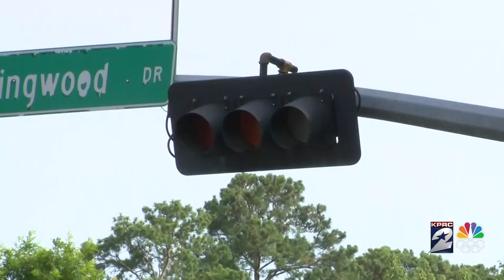How strong were the wind gusts during Tuesday’s severe weather?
Damage was widespread throughout the Houston area after afternoon storms